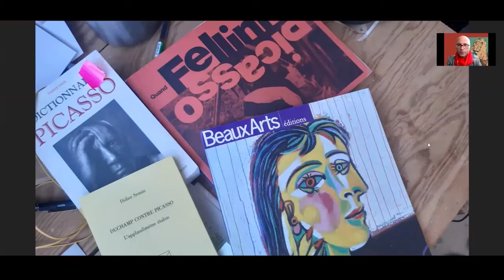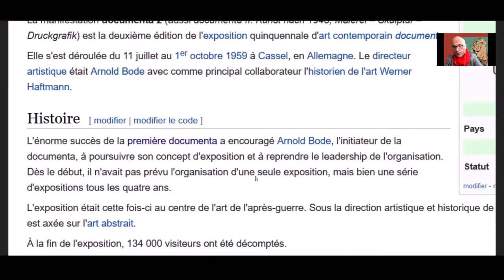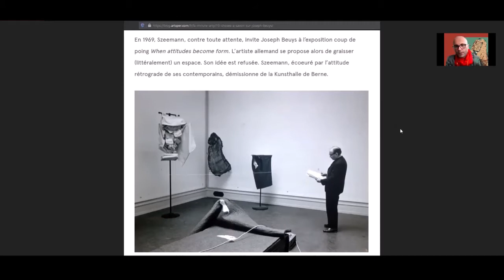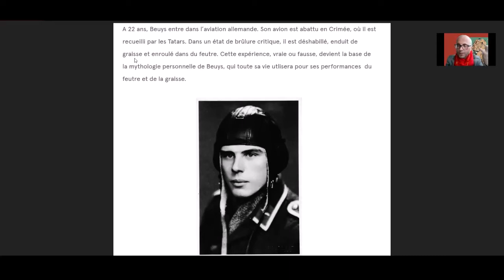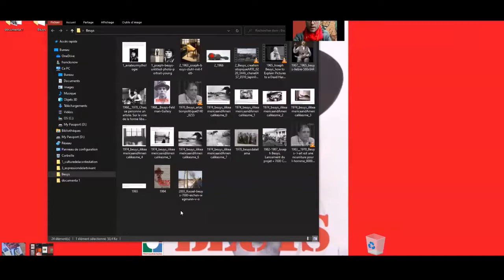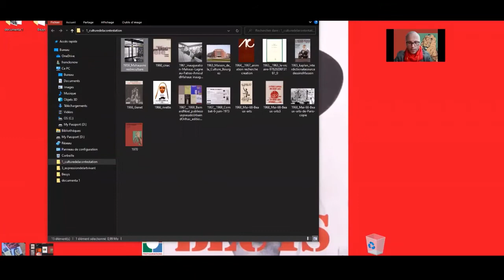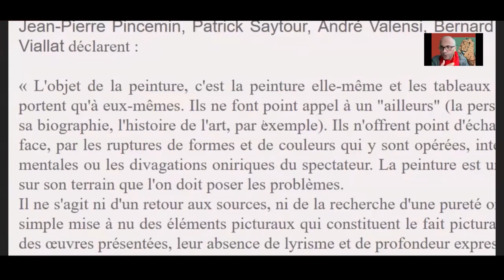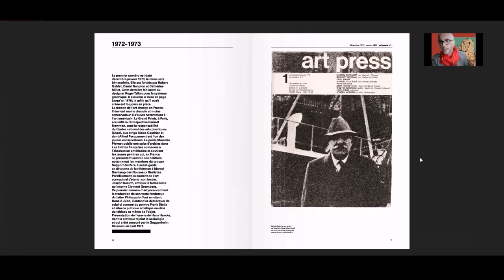Art collectif, Beuys - HDA, Art contemporain 1975-1995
HISTOIRE DE L'ART
L'ART CONTEMPORAIN EN RÉSEAUX 1975 à 1995

CHAPITRE 1: RÉSEAUX
Episode 4 : Contester, l'art collectif et Beuys. Support Surface

Le scandale provoqué lors de l’Expo 72 Paris, les questions de l'engagement, de la jeunesse, de l’écologie, de  l'art collectif entrent dans l’art et  nourrissent la pratique critique lors de la décennie 70.

Avec Joseph Beuys, Harald Szeemann, Coopérative des Malassis, Support surfaces, Simon Hantai, François Rouan, Claude Viallat, Ben, Daniel Buren

Sommaire :
Introduction
Documenta, les grandes expositions en Allemagne : 0:02:14
Joseph Beuys : 0:25:15
La culture de la contestation : 0:42:47
L'art collectif, Supports-Surfaces : 0:50:50
Pincemin : 0:53:57
Viallat : 0:54:36
Exposition de 72, 12 ans d'art contemporain : 0:59:08
extrait ina complet :